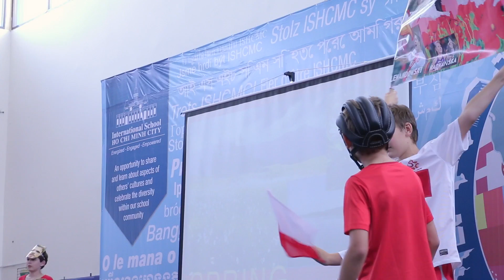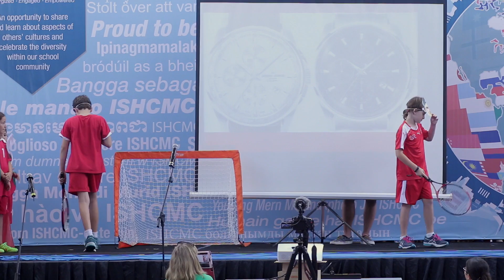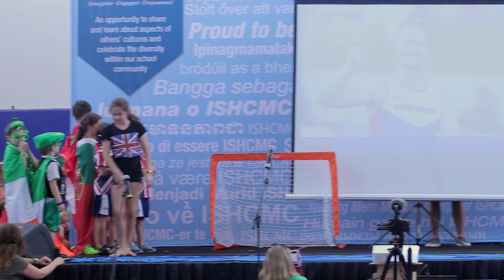ISHCMC Celebration of Cultures 2016 - Europe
Europe (Czech Republic, Poland, Ireland, the UK, Switzerland and Portugal) - Celebrating our cultures and who we are, Europe’s Got Talent